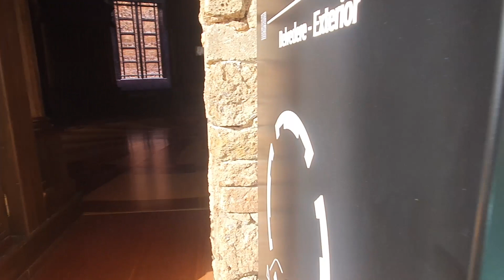ITALY | ITALY TRAVEL | ITALY HISTORY | ITALY TWO COLOR | ITALY TOUR VLOG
Add me on Instagram : @harisgujjar

I do make vlogs on travel and food.
Enjoy this new vlog
I hope it will help you to see a new this.